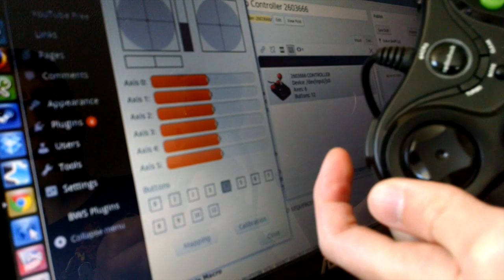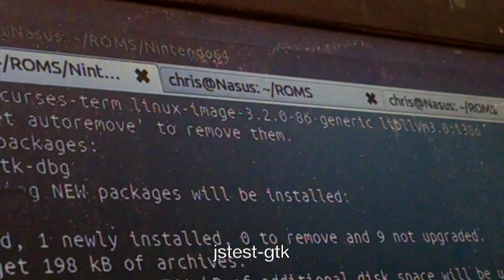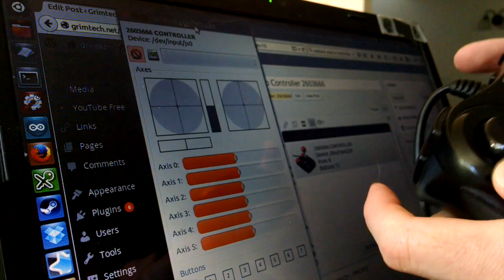How to use RadioShack USB Controller 2603666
Want to get into Stock trading? Sign up with Robinhood and get a free stock

jstest-gtk is the program used to visualize the controller inputs, and is available in the ubuntu repositories.